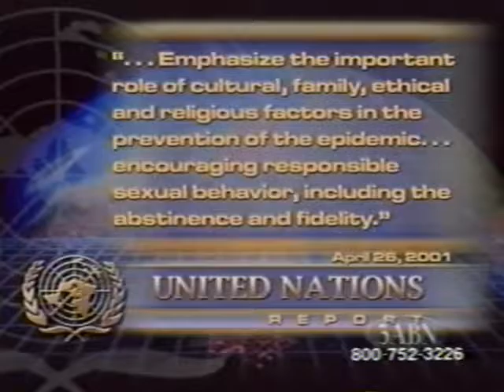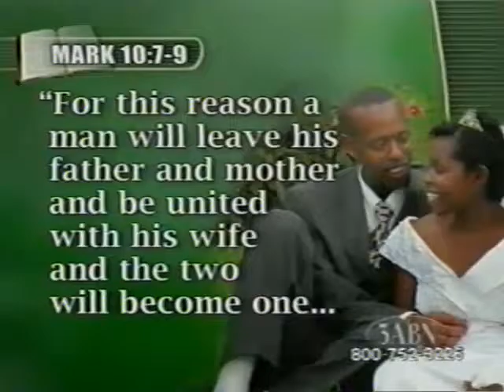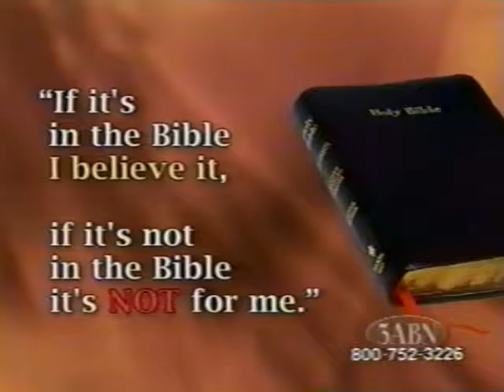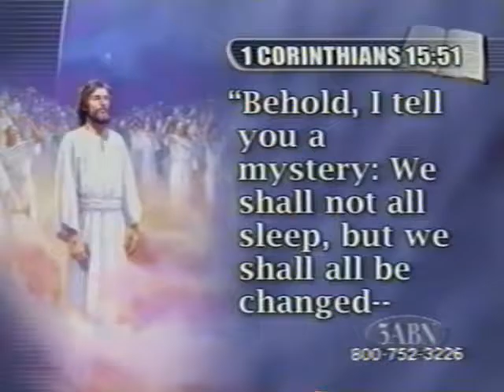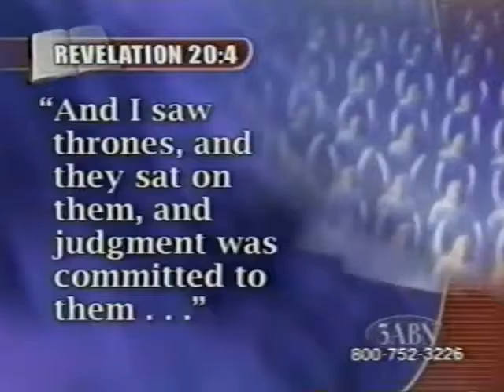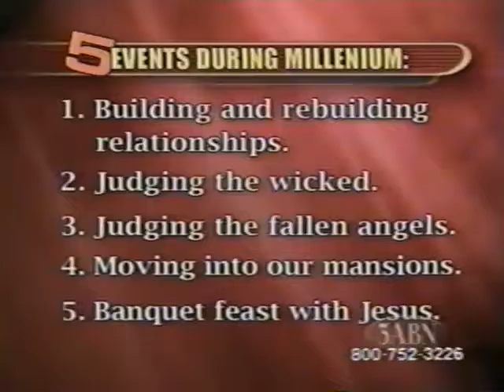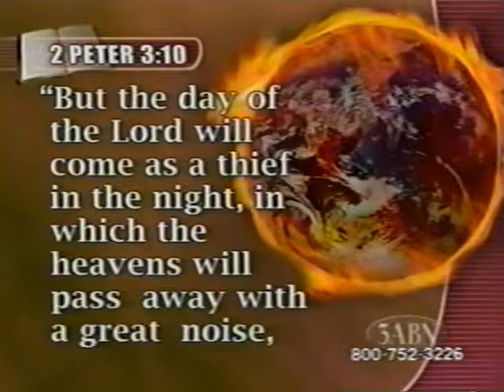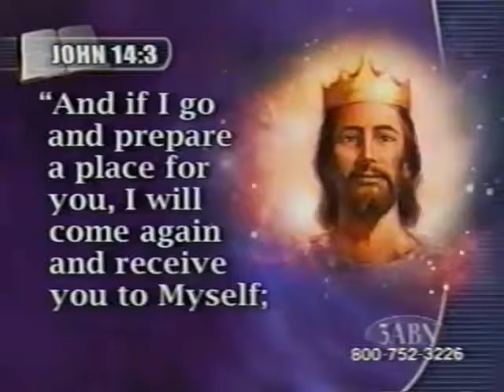Christ 2001 #14 Jere D Patzer in Mwanza, Tanzania